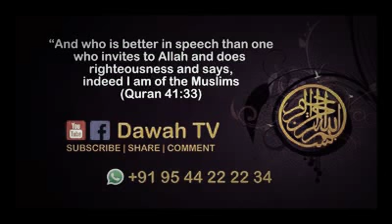maranam |Hussain Salafi Short Speeches |ഹുസൈൻ സലഫി പ്രഭാഷണങ്ങൾ.